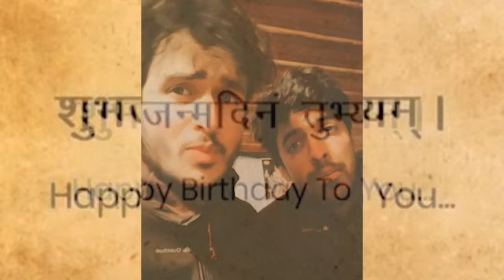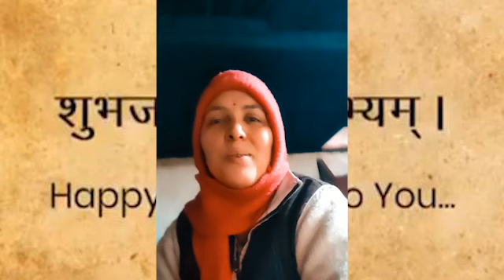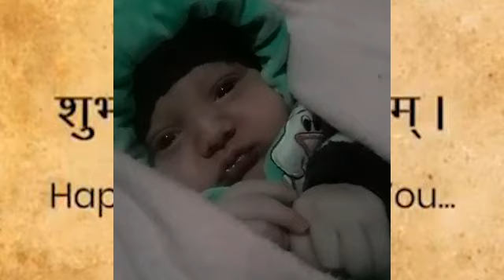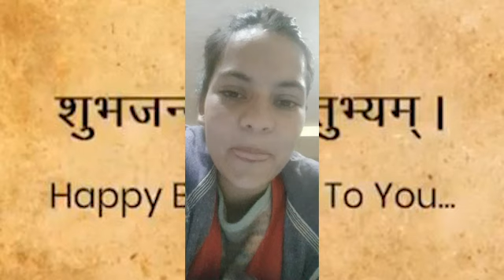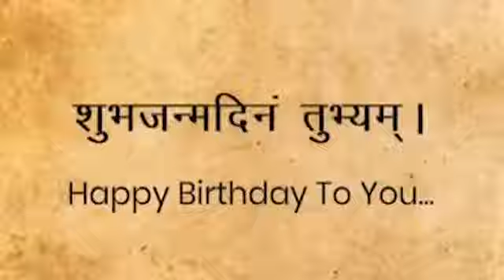Bithu narayan ji ke pujari ka 78 birthday | family function| birthday party wtih family IIनौ-देथलII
shri Bithu narayan ji ke pujari shri Ott Ram Sharma  ke 78 jnamdin ke uplakshya pr unka birthday  ko virtual tarike se mnaya  gya
Saraj " 9 Dethal "